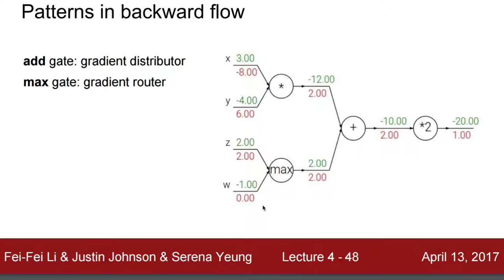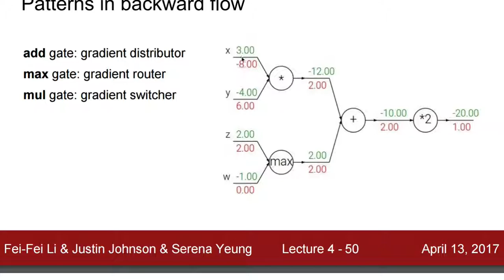[머신러닝] 815 - Patterns in backward flow